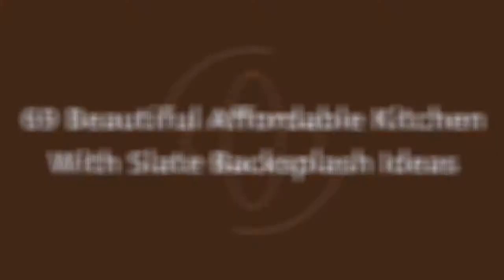75 Beautiful Affordable Kitchen With Slate Backsplash Design Ideas #�2117 �